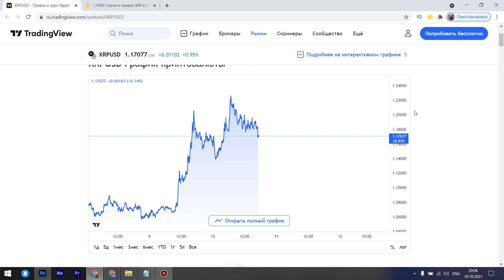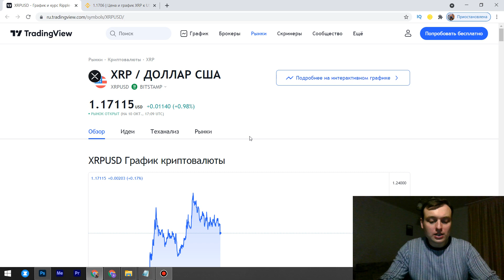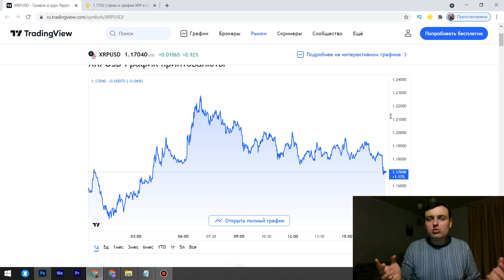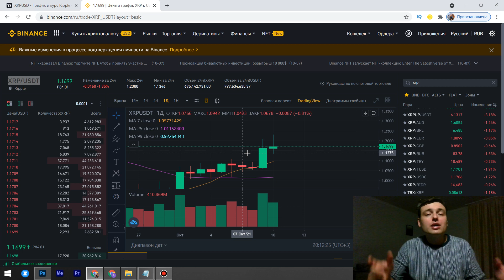RIPPLE XRP НЕ ШУТИТ! КИТЫ НАЧАЛИ РЕЗКОЕ ПЕРЕДВИЖЕНИЕ МИЛЛИОНОВ XRP! XRP 500$?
ежедневный альткойн
лучшие инвестиции
лучшие альткойны
федеральный резерв
проценты ставки
фондовый рынок.
xrp
xrp прогноз
xrp рипл
рипл анализ
xrp ripple
ripple инсайд
когда ripple будет расти
ripple новости
xrp монстр
xrp ripple прогноз
криптовалюта рипл
ripple news
купить рипл
ripple аналитика
ripple ракета на старте
xrp рост
рипл xrp
рипл прогноз 2021
монета xrp
рипл монстр